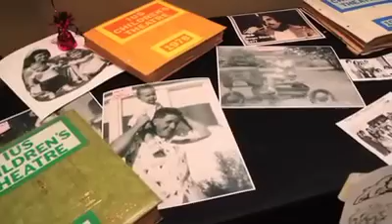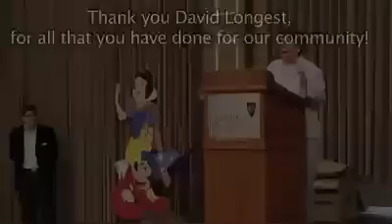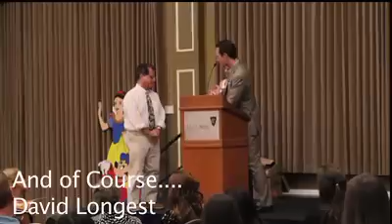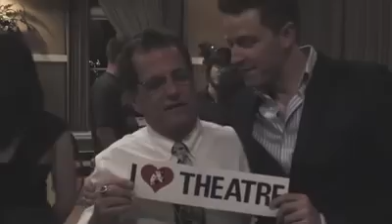David Longest Retirement Party 1